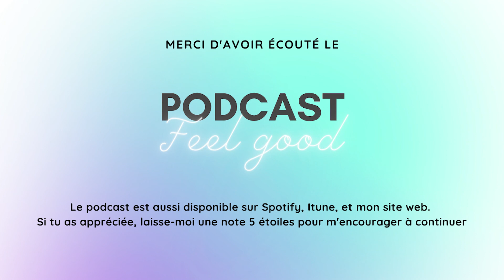L'art de prendre des pauses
P.S. Tu as aimé cette vidéo ? Un immense merci de m'aider à mettre davantage de bien-être dans plus d'oreilles !

Et pour ne rien manquer, inscris-toi à la dose de feel good hebdomadaire (aka ma newsletter)

✨ le Journal de vie, l’outil parfait pour ton rituel matinal & pour exprimer ta gratitude & le planificateur Effic, le planer pour rester focus sur tes priorités & tes saines habitudes de vie Utilise le code AAG10 pour obte nir 10% de rabais.
✨ la technologie Healy, ton meilleur ami pour expérimenter le bien-être par les nanos fréquences